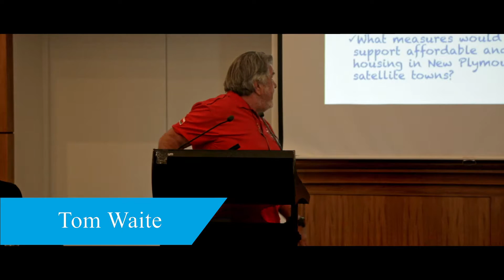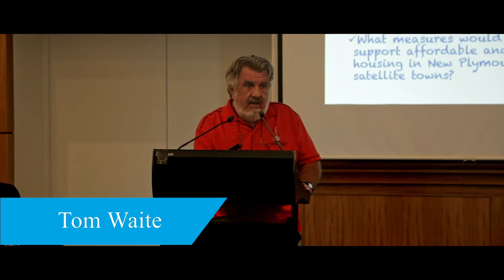New Plymouth District Council Local Candidates Forum 2016: Tom Waite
- Would you support your council becoming a living wage employer?
- Would you support New Plymouth becoming accredited as a Child Friendly City?
- What measures would you take to support affordable and healthy housing in New Plymouth and its satellite towns?